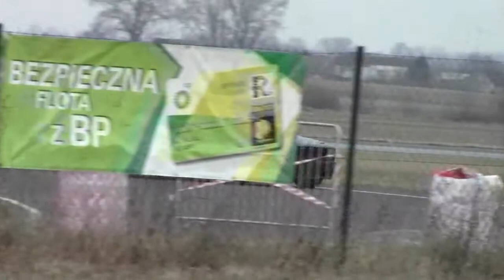III Power Stage Bednary 2015 - Martin Freitag - BMW e30 318is